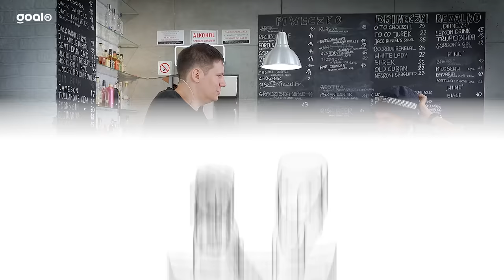EKSTRAKLASA 23/24: SKARB TETRYKÓW | Tetrycy | Uniwersum Ekstraklasy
Jeden sezon się skończył to kolejny już się rwie... Tetrycy, jak to Tetrycy - będą go omawiać.
Skarb Tetryków 23/24, czas start!

0:00 SKARB TETRYKÓW | EKSTRAKLASA 23/24: OMAWIAMY WSZYSTKIE KLUBY
05:26 PUSZCZA NIEPOŁOMICE
17:08 RUCH CHORZÓW
27:40 ŁKS ŁÓDŹ
38:32 ŚLĄSK WROCŁAW
47:13 JAGIELLONIA BIAŁYSTOK
56:51 KORONA KIELCE
01:05:24 WIDZEW ŁÓDŹ
01:16:51 STAL MIELEC
01:27:47 RADOMIAK RADOM
01:36:46 ZAGŁĘBIE LUBIN
01:45:52 WARTA POZNAŃ
01:53:19 CRACOVIA KRAKÓW
02:03:32 GÓRNIK ZABRZE
02:09:40 PIAST GLIWICE
02:15:00 POGOŃ SZCZECIN
02:24:41 LECH POZNAŃ
02:35:03 LEGIA WARSZAWA
02:44:27 RAKÓW CZĘSTOCHOWA

Jak skorzystać z promocji “Kurs 200.00 na spadek Puszczy z Ekstraklasy”?
1. Załóż konto w Superbet z kodem: SUPERGOAL
2. Wpłać minimum 50 zł
3. Postaw pierwszy po rejestracji konta zakład singiel na spadek Puszczy Niepołomice z Ekstraklasy po normalnym kursie 1.50 za minimum 2 zł.
4. Jak znaleźć zakład? Kliknij PIŁKA NOŻNA / POLSKA / POLSKA / Ekstraklasa / Klasyfikaca końcowa pod ofertą na 1. kolejkę
5. Jeśli Puszcza spadnie z Ekstraklasy na Twoje konto trafi 400 zł bonusu.
6. Bonusem trzeba obrócić 3-razy, aby wypłacić pieniądze.